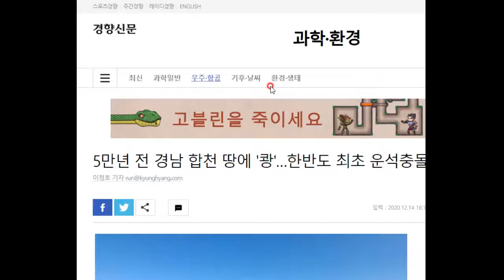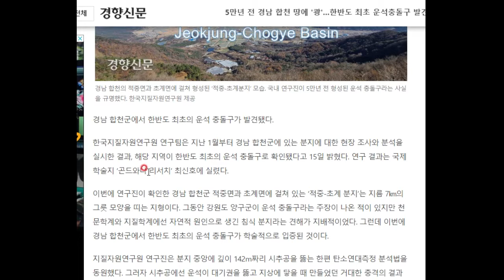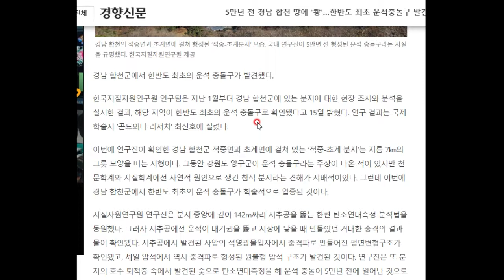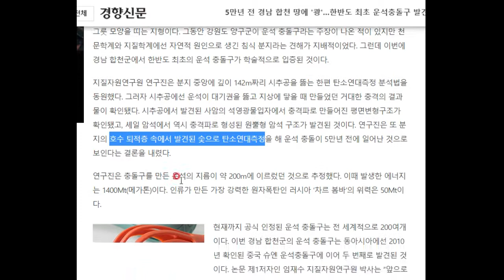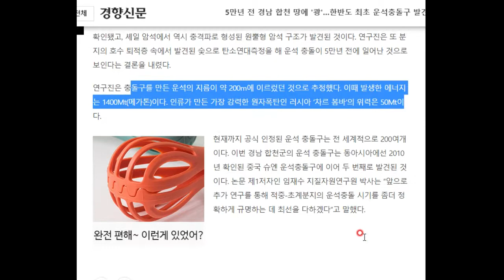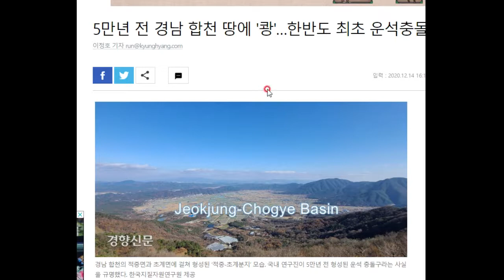저 분지지형이 사실...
침식이 아니라 이것 때문에 형성되었답니다! 깜놀^^